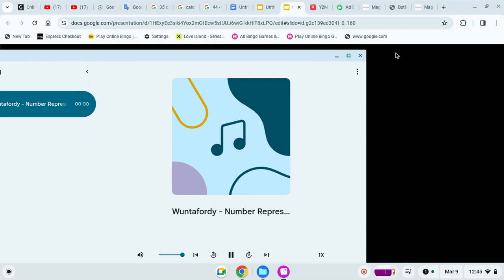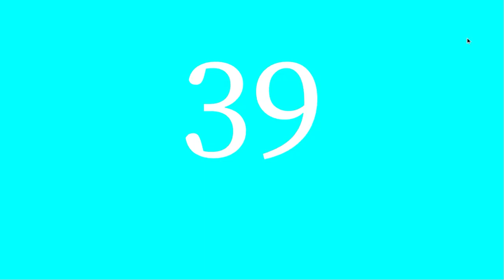Wuntafordy - Rainbow Colors - Google Slides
Counting From 40 with fonts are use!